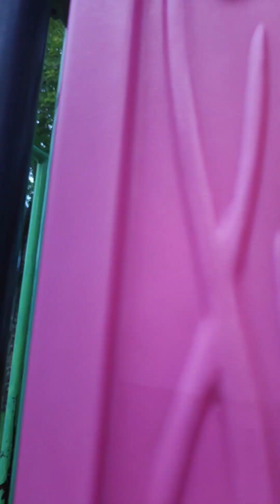น้องยาหยี/ลัลนาอินแมน